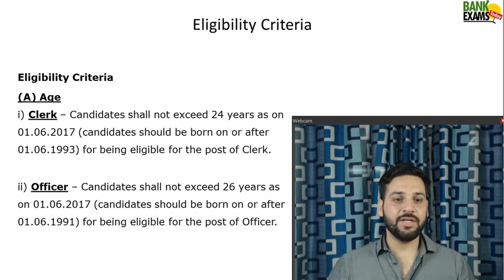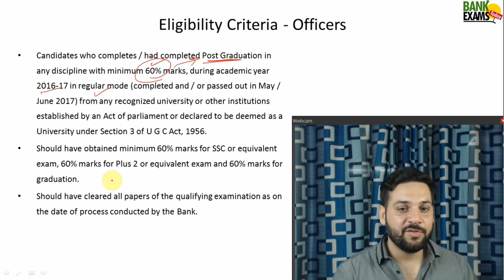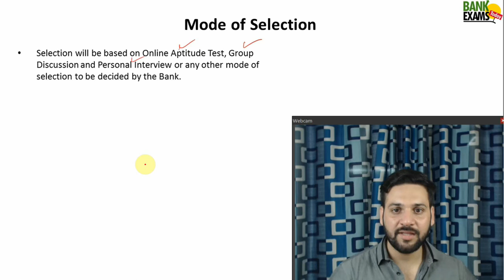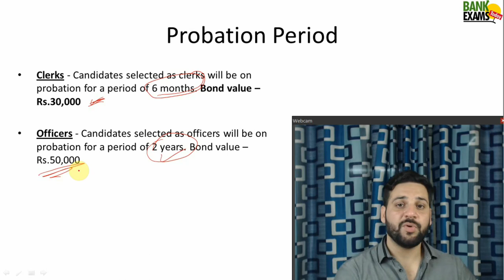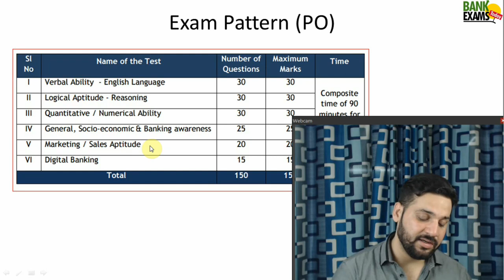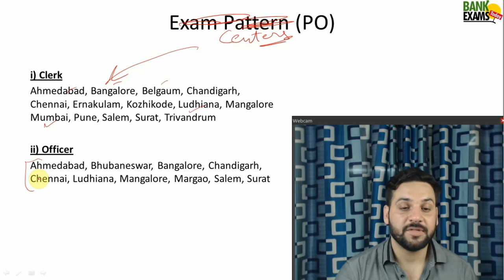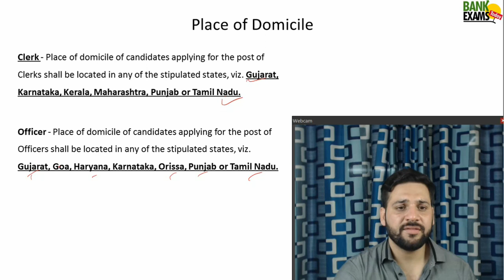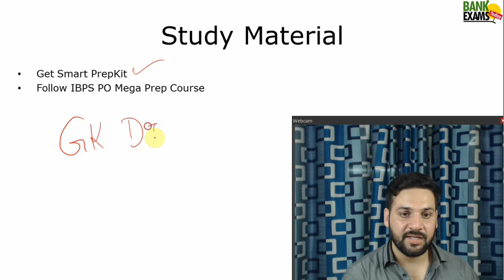Federal Bank PO and Clerk Recruitment 2017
Federal Bank, one of India’s leading private sector banks is on the lookout for young & dedicated banking career aspirants to team up as Officers (in Scale I) and Clerks.